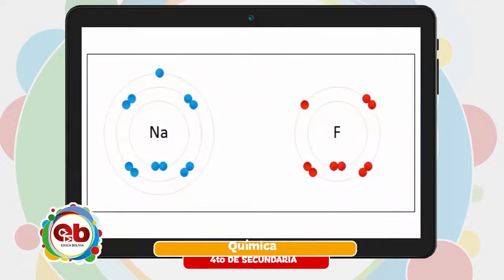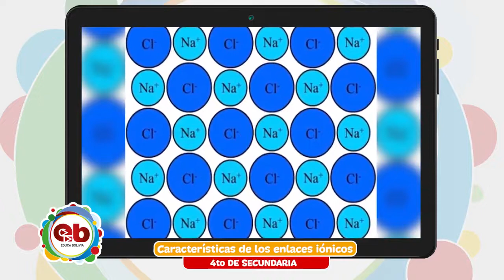Educa Bolivia: Cuarto de Secundaria - Características de los enlaces iónicos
Tema 👩🏫 👉 Química - “Características de los enlaces iónicos”
Maestr@ 👩 👨 👉 Prof. Zulema Callisaya
Fecha 📅 👉 miércoles, 13 de octubre de 2021